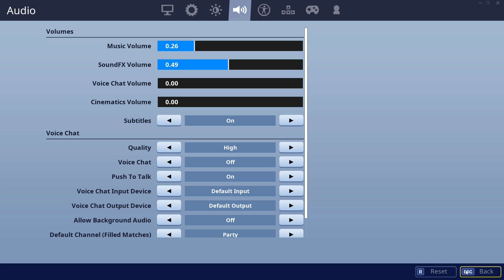OP GLIDER GLITCH! | Dansk Fortnite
Vi møder verdens bedste til at lande i Fortnite!